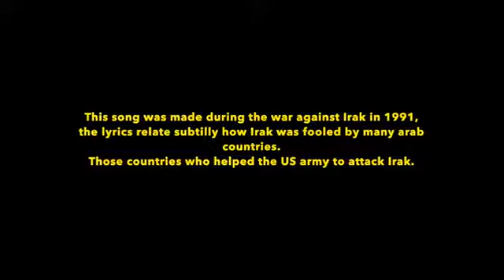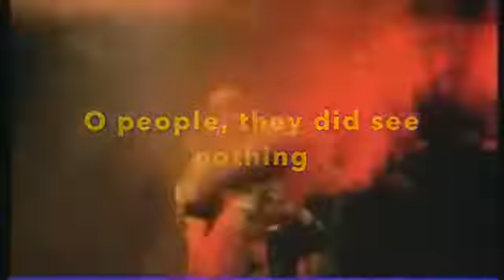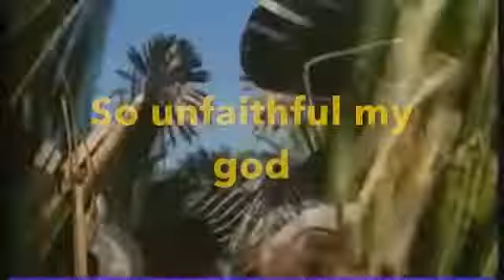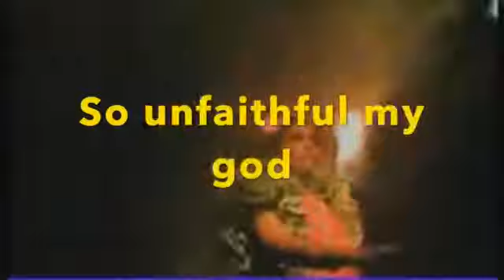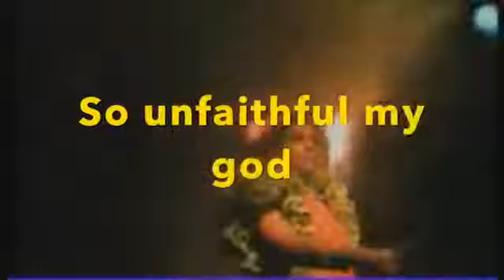Caravan to Baghdad Hamid Baroudi (1991) Lyrics translated to English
This song was released in 1991, with a huge international success, Hamid Baroudi was awarded the best artist 1991 in Germany, and he's still considered as a big Algerian music star with many other singers who appeared during the golden age of Algerian music (the 80s and 90s)
This song is particular, dealing with the war against Iraq, the clip is just a masterpeace, I tried to put some scenes in this video.